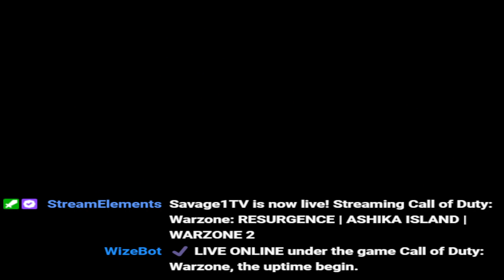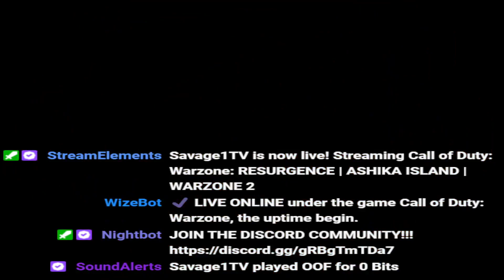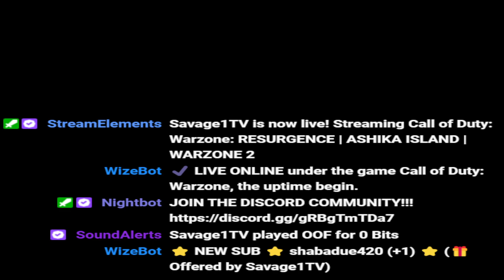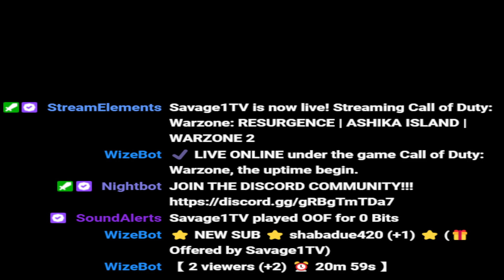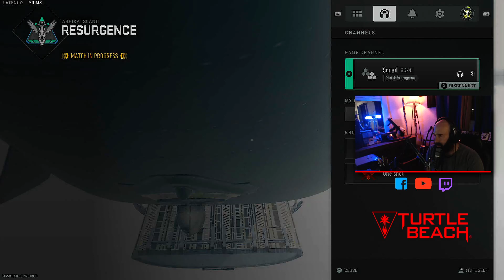Twitch VOD 3.15.23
If you like my gaming channels please feel free to send any donations my way. All of my content is free to watch. you will never have to pay a dime to watch my content. Donations are always welcome and help to make my channel better.

Also check out SAVAGE1TV and Shabadue on Facebook